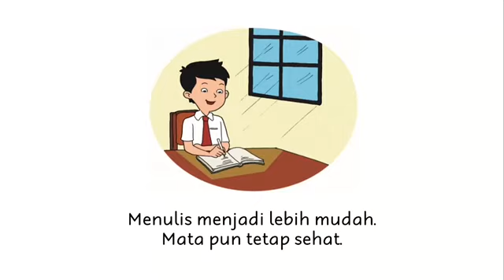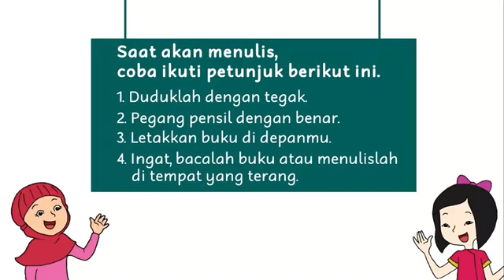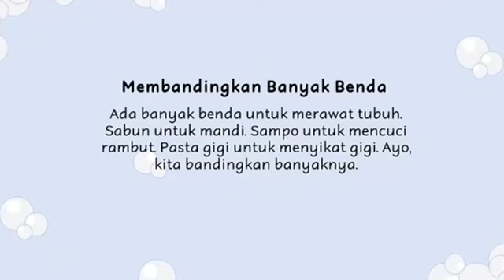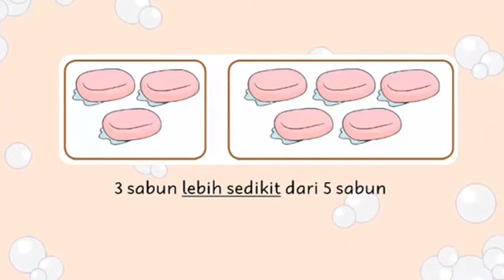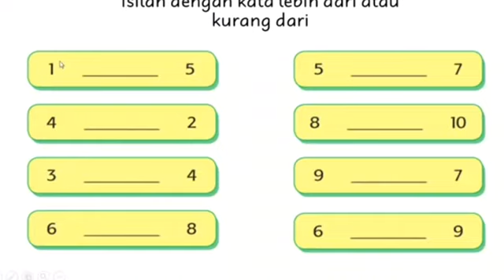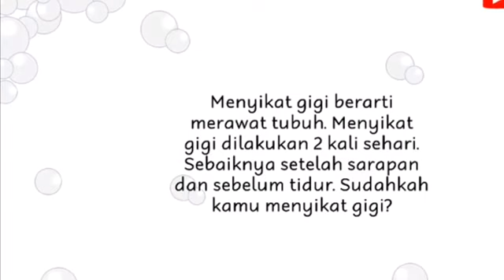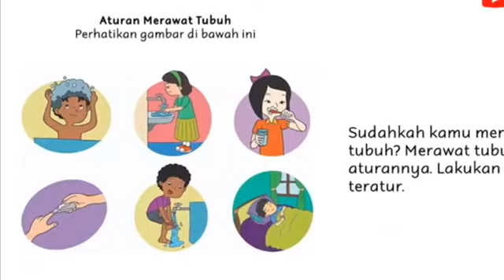Kelas 1 Tema 1 Subtema 3 (Aku Merawat Tubuhku) - Pembelajaran 2-3